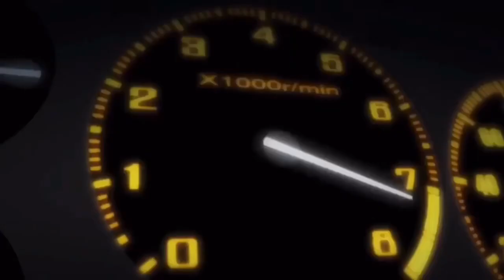DEMO // Digital - Yeat Type Beat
Digital
A# m - 140BPM

AMV: Initial D